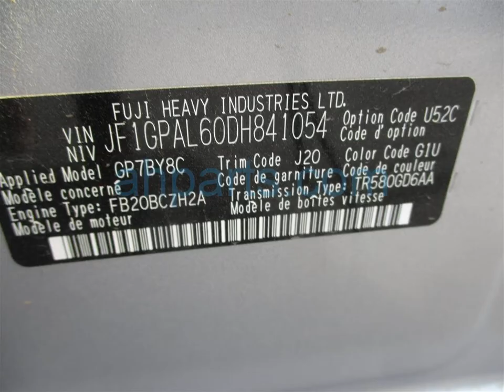2013 Subaru Impreza 4 Door Wagon Replacement Parts Car Parting Out 19x085-3 Fix your car OEM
Buy parts for 2013 Subaru Impreza 4 Door Wagon!

2013 Subaru Impreza 4 Door Wagon Replacement Parts Car Parting Out 19x085-3 OEM